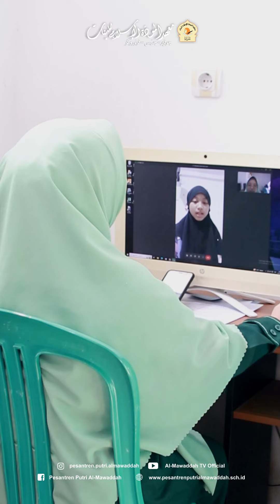Ujian Calon Santriwati Baru Gelombang 2 Tahun Ajaran 2024-2025